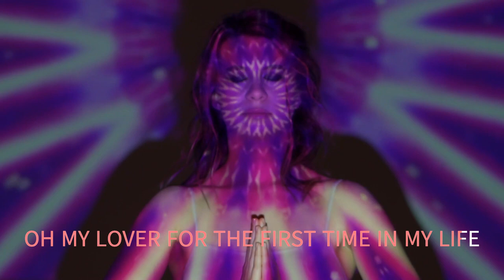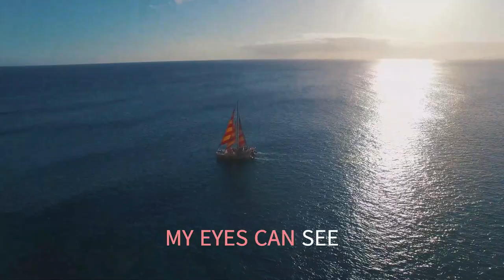OH MY LOVE THE LETTERMEN WITH SING ALONG LYRICS